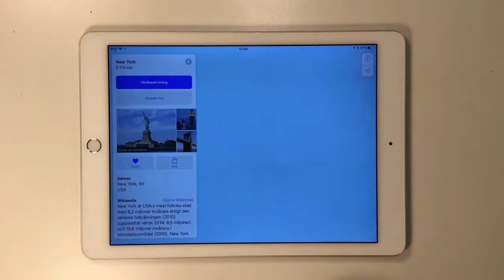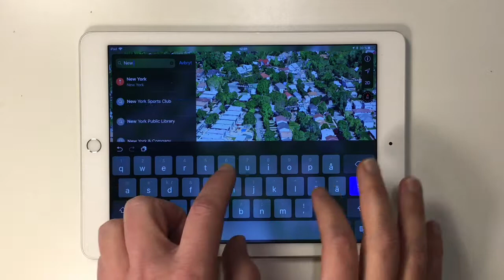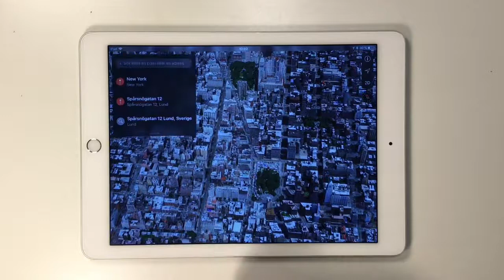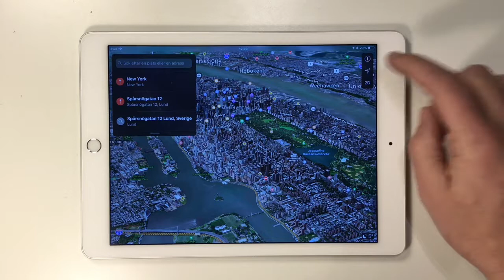Lär känna din iPad del 11 - kartor